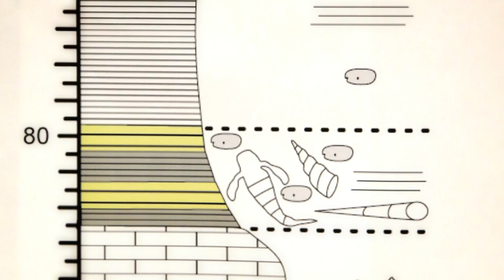Bucknell Answers: Fossils at Winfield Quarry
Professor Jeff Trop, geology, discovered one of the most extensive fossil collections of 400-million-year-old arthropods found anywhere in North America, just a few miles south of Bucknell University. What sort of world did these creatures inhabit, and what can they tell us about our world today?